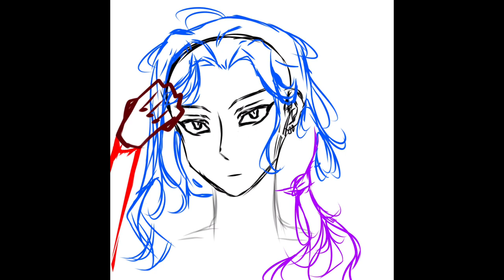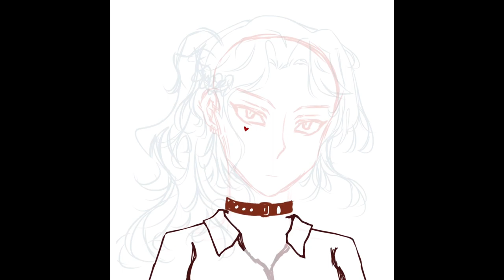ART: Shai posted?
Oh wow look I posted again in 2022

TIME: I started this 154 days ago (July 15) …yeah. Did most of the work in the last week though.
Layers: 135~